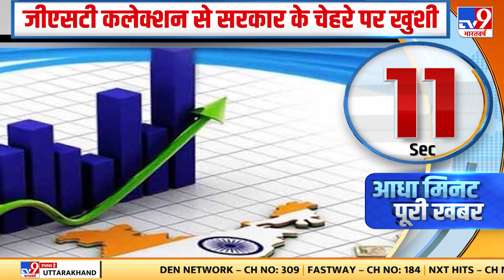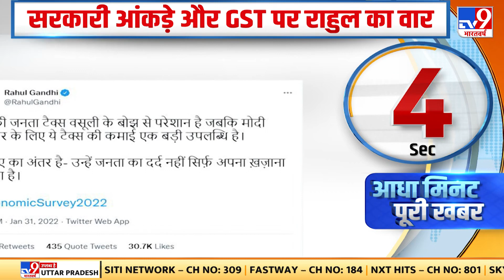बजट से पहले GST कलेक्शन से सरकार के चेहरे पर खुशी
बजट पेश होने के एक दिन पहले.. जनवरी 2022 के जीएसटी कलेक्शन के आंकड़े जारी किए गए हैं.. ऐसे में देश भर में कितना हुआ है..